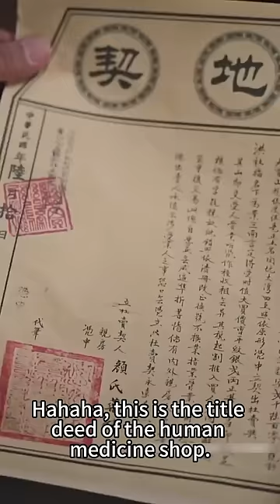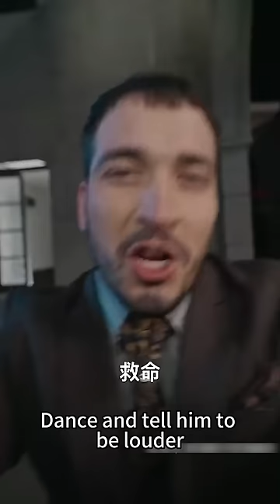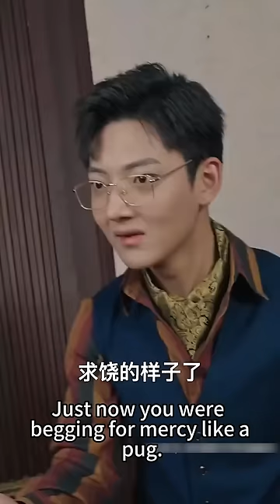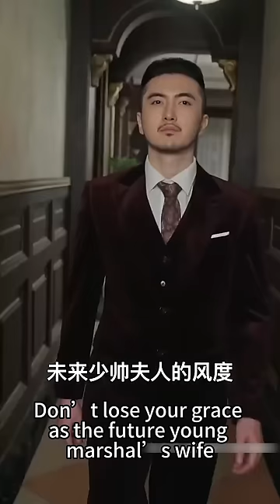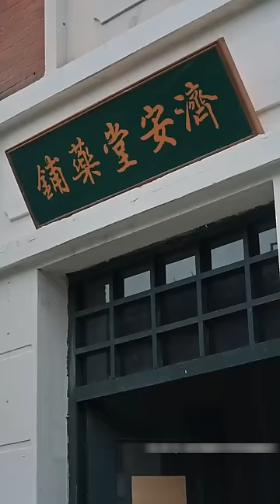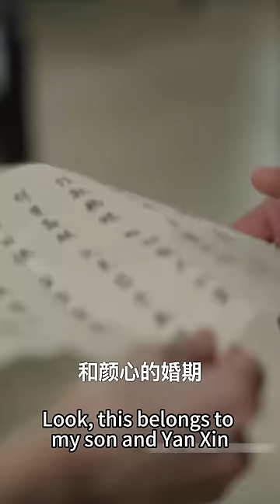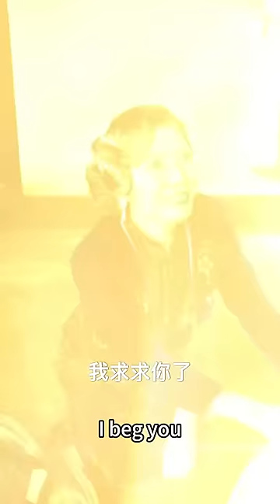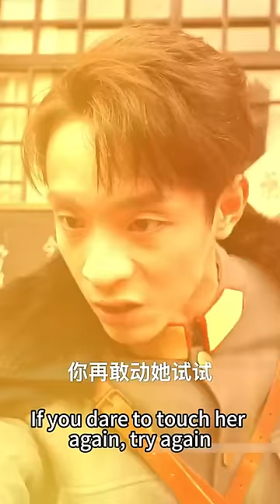【完整版结局】上一世錯信渣男被他和庶妹聯手害死，重來一世她步步為營瀟灑退婚，轉頭撩上權勢通天的少帥，傳聞中他冷酷無情不近女色，殊不知她是他苦尋多年的白月光，把她捧在手心上寵愛！古装言情